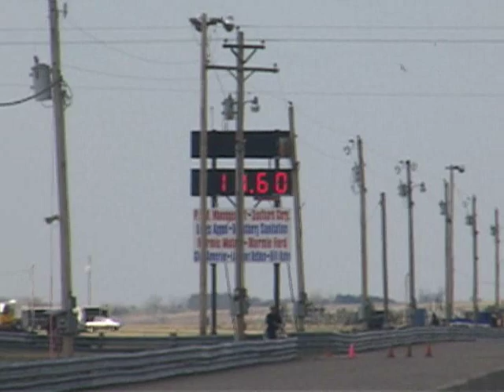2008 Div. 5 Divisional @ SRCA Dragstrip in Great Bend Part 1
Video from the 2008 NHRA Div. 5 divisional event at SRCA Dragstrip in Great Bend, Kansas